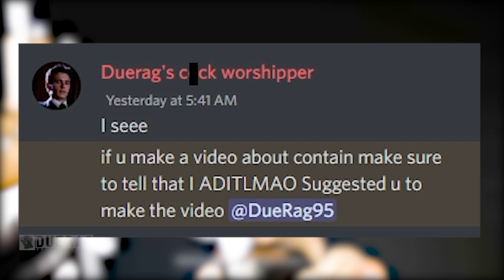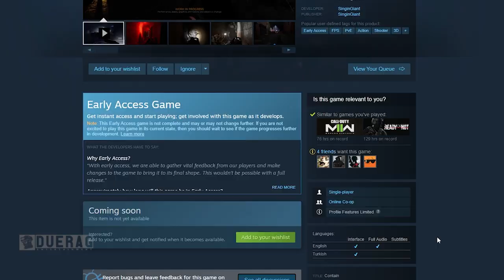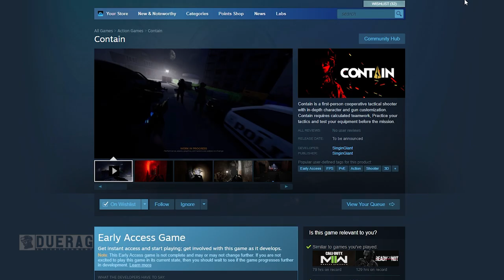A New Tactical Swat Game.. BUT Supernatural?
What is Contain?

Contain is a first-person cooperative tactical shooter with in-depth character and gun customization. Contain requires calculated teamwork, Practice your tactics and test your equipment before the mission.

Songs Used;

[FREE] Old School Boom Bap Dr. Dre Type Beat Instrumental - (Murder Ink Vol. II)